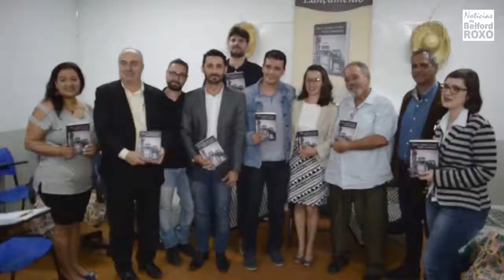Livro "Flores e espinhos de uma rádio comunitária" é lançado na IFRJ-Belford Roxo